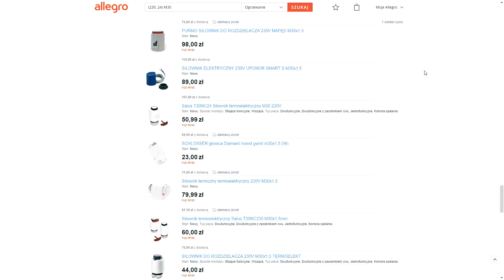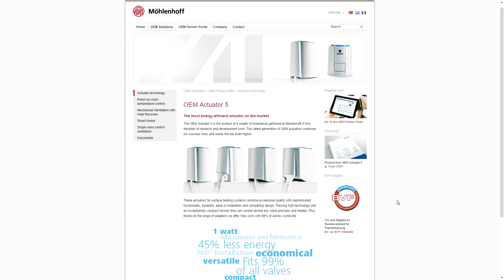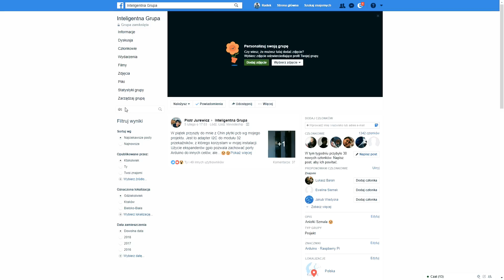STEROWANIE OGRZEWANIEM cz.2 - PODŁOGÓWKA | Inteligentny Dom DIY #12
12 odcinek INTELIGENTNY DOM DIY czyli część 2 o ogrzewaniu w inteligentnym domu. Dzisiaj zajmę się kwestią tylko i wyłącznie ogrzewania podłogowego. Z odcinka dowiecie się m.in. co musicie kupić, żeby móc sterować podłogówką w inteligentnym domu, jakiego będzie potrzebować okablowania i ile sterowanie takiej podłogówki pobiera prądu.

JEŚLI INTERESUJE CIĘ TEMATYKA INTELIGENTNEGO DOMU ZOBACZ KONIECZNIE INNE MOJE FILMY

/// UWAGA ///
Elektryka to nie żarty, 230V może zabić. Jeśli nie masz odpowiednich uprawnień lub nie posiadasz wystarczającej wiedzy - nie wykonuj omawianych w odcinku czynności. Nie ponoszę żadnej odpowiedzialności za działania osób powielających czynności przedstawione w filmie.

Dziękuję za wszystkie komentarze!